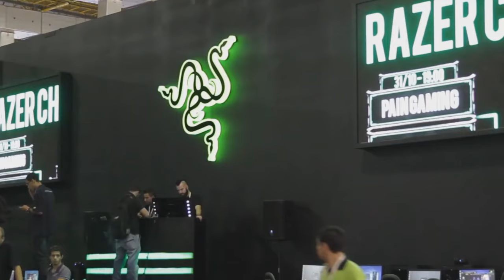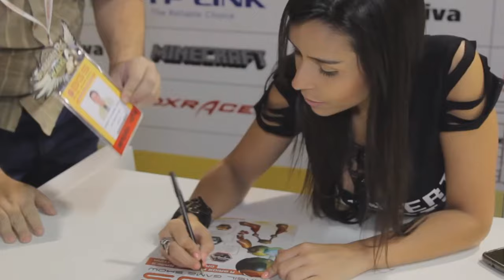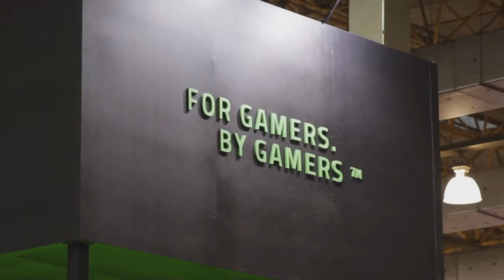Entrevista com Marcelo Tavares - CEO e criador da Brasil Game Show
Entrevista com Marcelo Tavares - CEO, criador e idealizador da Brasil Game Show, a maior feira de games da América Latina. A edição 2015 foi a maior e melhor da feira, e para 2016 grandes novidades já foram anunciadas e podem ser conferidas

Imagens - Jana Ceraldi